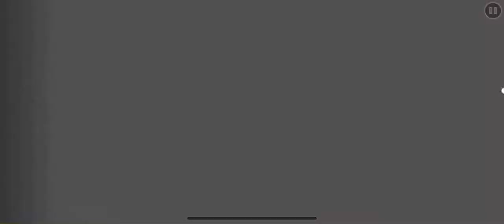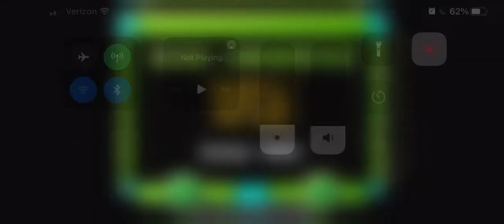Triptych by me!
1 year of work, loosely a representation of my thoughts about leaving high school and moving on to college

Also my first demon level!

22* (don’t pay attention to the in game rating it’s a LIE)

wtf weekly??